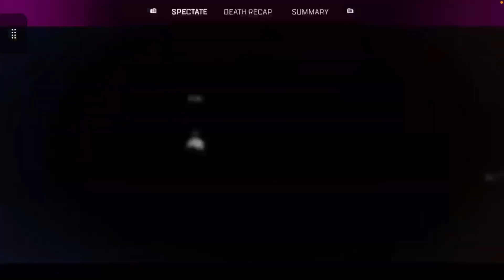Apex Legends we won 1 game 7 kills R99 with TRU and JJ